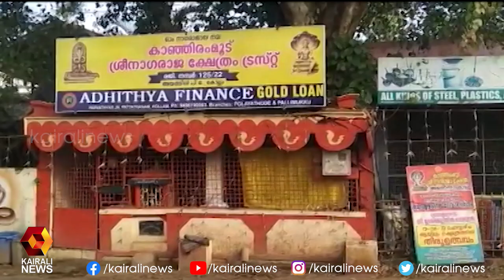കൊല്ലത്ത് ദളിതനെ ക്ഷേത്രത്തിൽ കയറുന്നത് വിലക്കി ബിജെപി | Kairali News